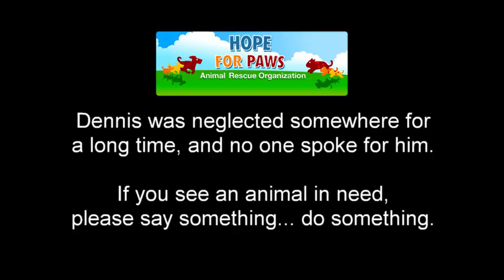Dennis a sick, neglected Pit Bull gets abandoned on a bridge and left to die Please share